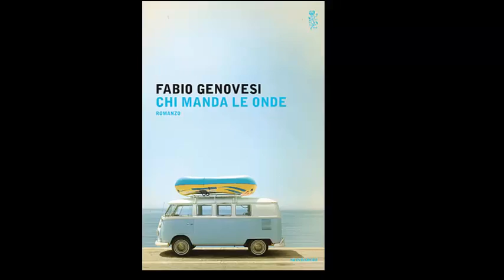05 Ma dai leggiamo un po' - Chi manda le onde - Fabio Genovesi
Chi manda le onde
Autore: Fabio Genovesi
Edizioni: Mondadori